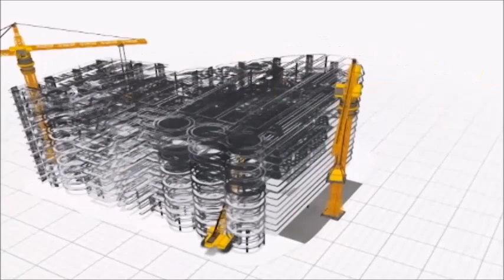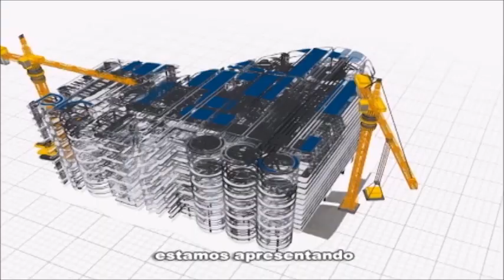Rio sedia primeiro hackathon no mundo que abordará cooperativismo de plataforma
O Rio em Foco que vai foi ao ar na última segunda-feira (26/08), na TV Alerj (Canal 12 da Net) recebeu o superintendente do Sindicato e Organização das Cooperativas do Estado do Rio, (Sistema OCB/Sescoop RJ), Abdul Nasser, e a CEO da Ions Innovation e Hacking.Rio, Lindalia Sofia Junqueira, para falar sobre os desafios do cooperativismo de plataforma e a realização do Racking.Rio.